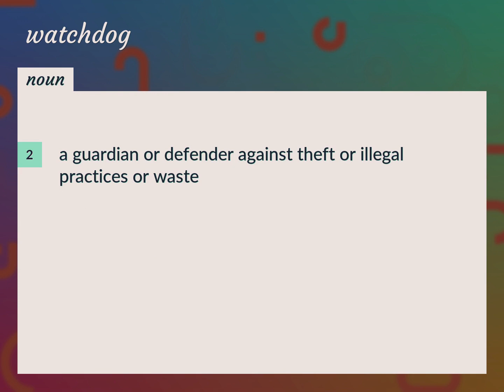Watchdog | meaning of Watchdog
What is WATCHDOG meaning?